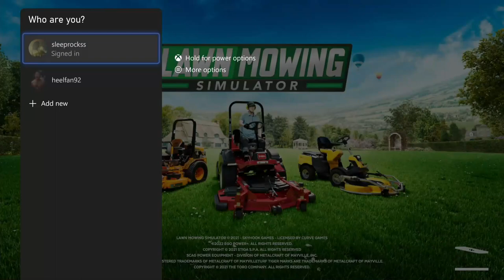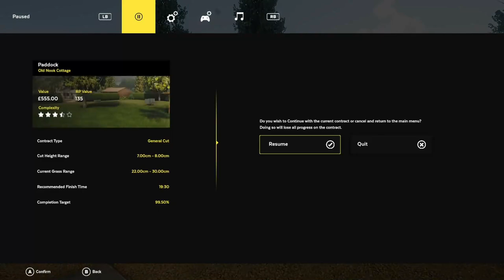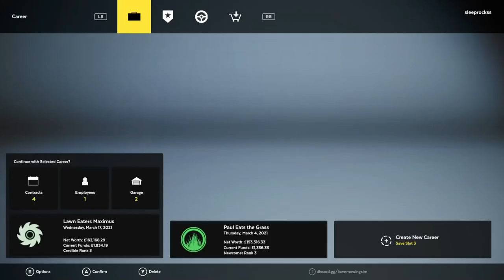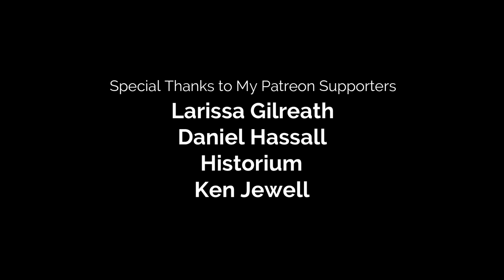What's New on Game Pass? | Lawn Mowing Simulator (Xbox Series X)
I'm not proud of this. He knew how addicted I'd become. Lawn Mowing Simulator has some problems, but it will put you into dad mode unlike anything else. Now if you don't mind me, I'll be snorting grass clippings.

Thanks for checking out the latest episode of What's New on Gamepass,